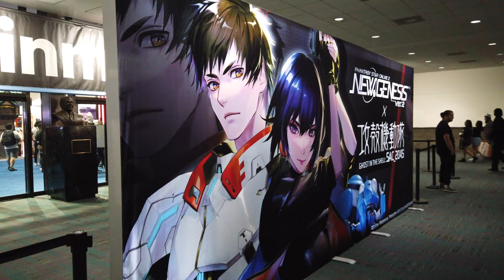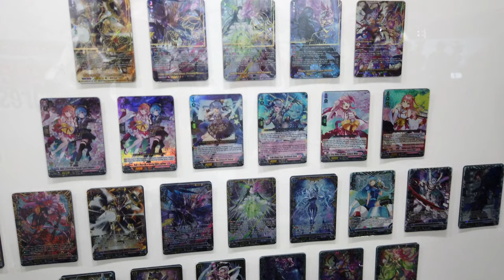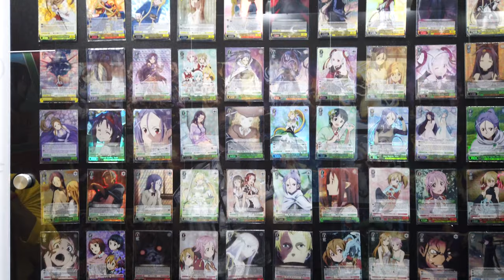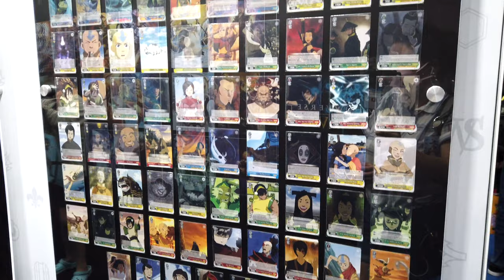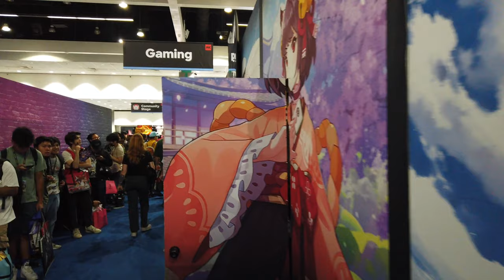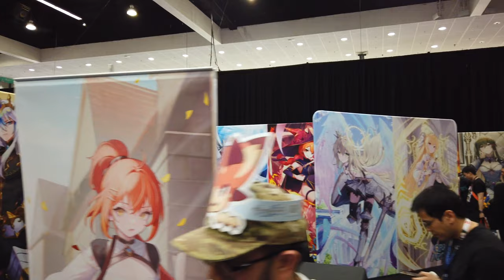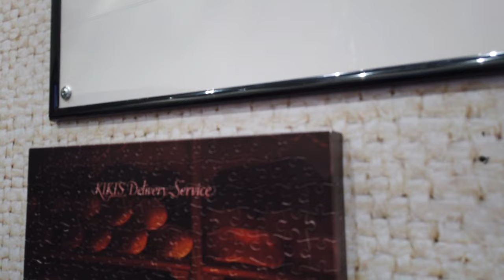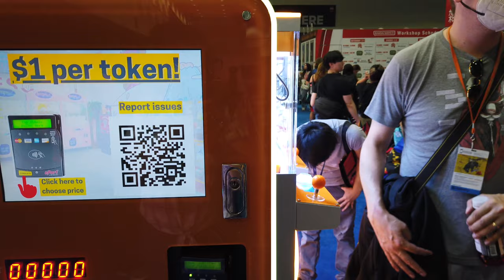EPIC AX Entertainment Hall Walkthrough - Explore the Ultimate Anime Wonderland! - Anime Expo 2023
Welcome to the vibrant world of Anime Expo 2023's Entertainment Hall! Get ready to immerse yourself in an epic experience like no other. From countless gaming stations to a dedicated cosplay repair station, this hall has it all. Attendees can step into the world of their favorite characters and strike a pose in the incredible photo sets. The Community Stage is a hub of excitement, showcasing a diverse range of talented performers throughout the entire weekend. But it doesn't stop there! Explore the experiential exhibitor spaces for unique and immersive adventures beyond just shopping. Get a glimpse of all the amazing things you can expect in this walkthrough video and prepare to be amazed. Don't miss out—check out the video and join the Anime Expo fun in the Entertainment Hall!

Don't miss out on the exciting content coming your way.

Recorded July 1st, 2023.

A.Y.L.A.